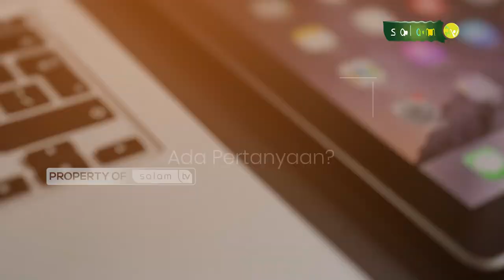Talak lewat tanda tangan, apakah sah? Full Halo Ustadz